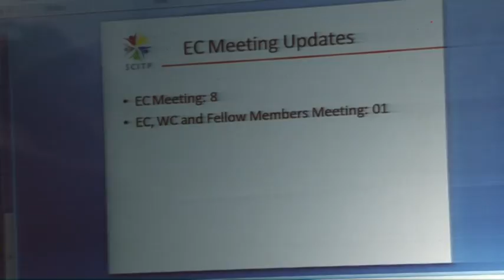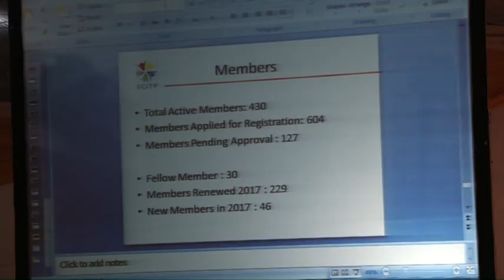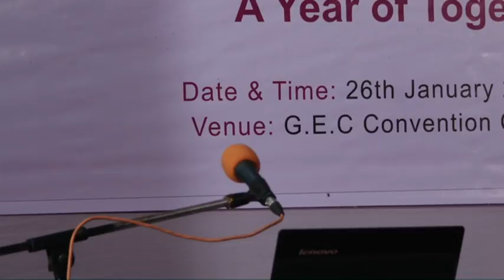VTS 01 2